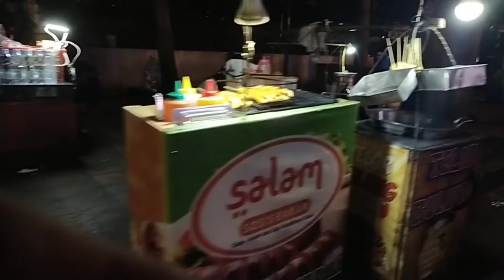JAJAJANAN RECEH NAMANYA CUANKI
Saya memperkenalkan jajanan khas bandung yakni cuanki cari cuan jalan kaki, cuanki ini seperti bakso bedanya cuanki memakai indomie kari ayam atau soto.